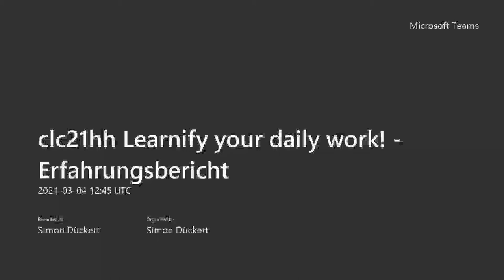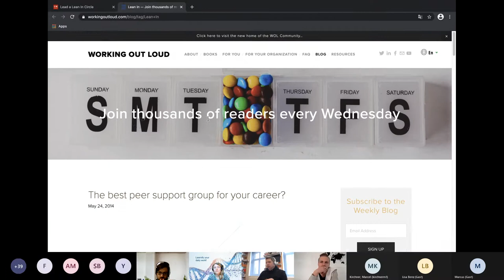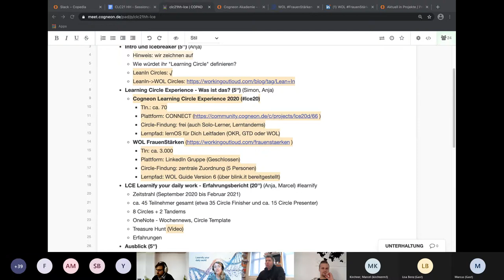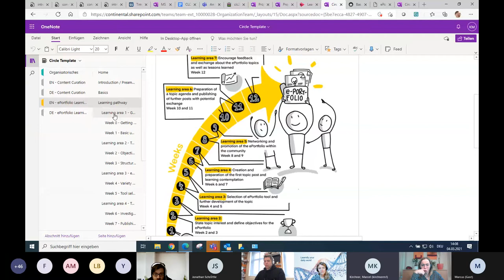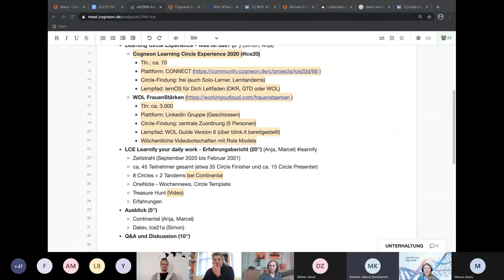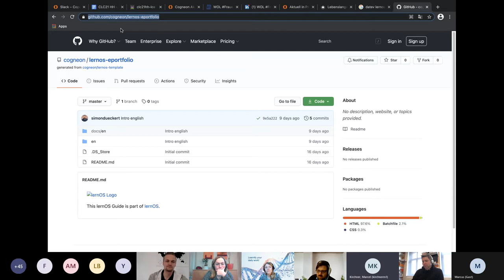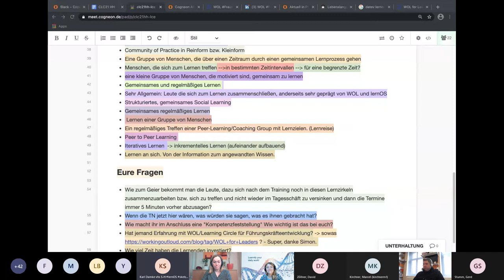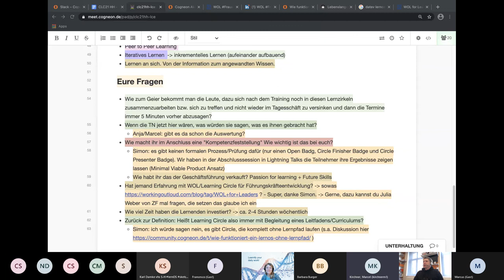clc21hh Session: Learning Circle Experience / Learnify your daily work!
Aufzeichnung der Session auf dem Corporate Learning Camp 2021.